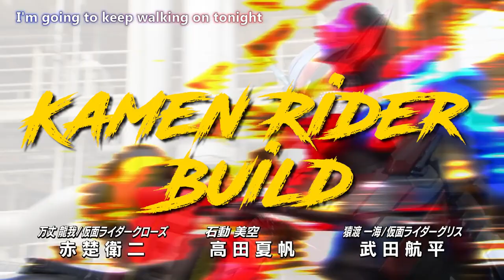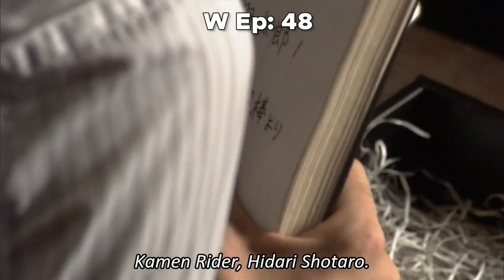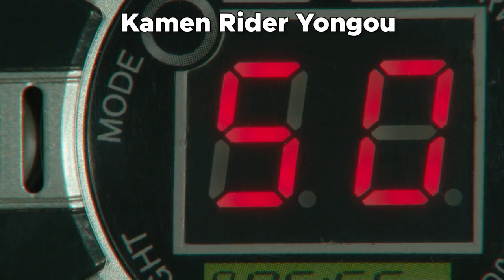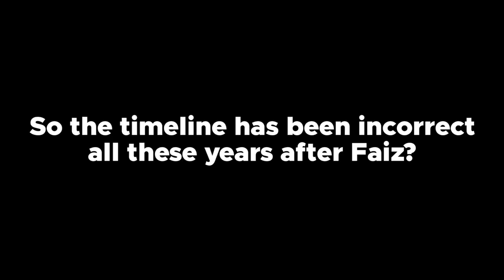Resurrected Kamen Riders MAKE NO SENSE!! (Easter Special)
Happy Easter! Today we are going to take a look at the Kamen Rider's who have died and came back to life.